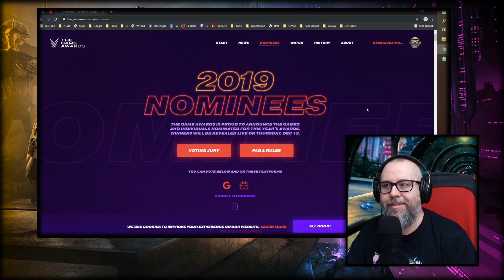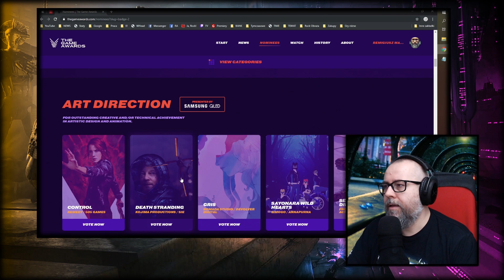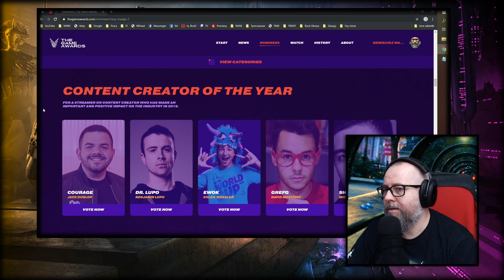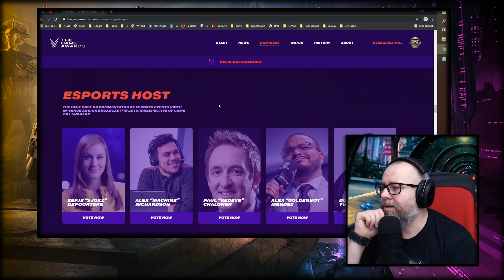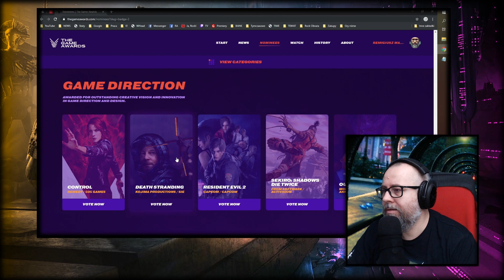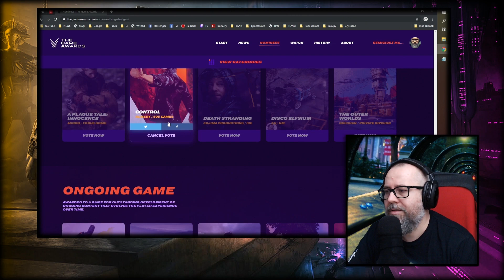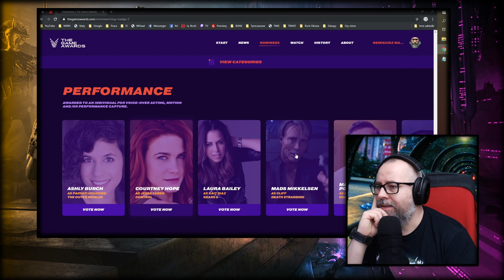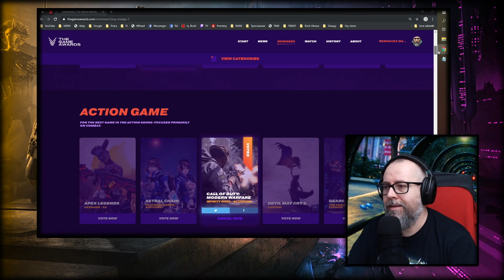Głosujemy na The Game Awards 2019